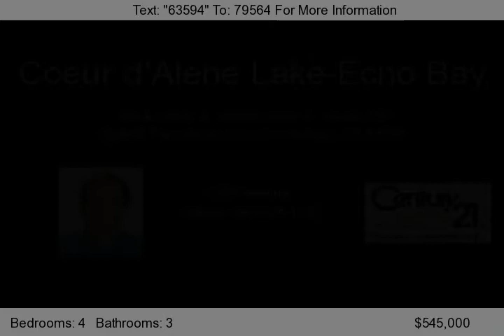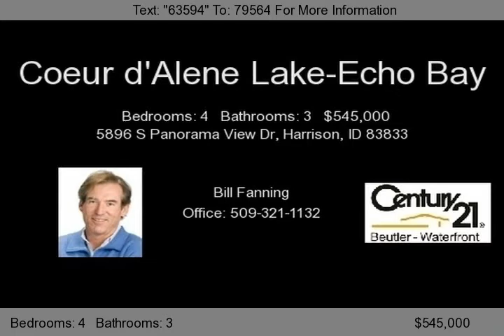5896 S Panorama View Dr, Harrison, ID 83833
**BANK SHORT SALE** 90' frontage, 4 bdrm, 3 bath, 3100 sq ft, 3 level new custom home, rec room, outdoor living area, fireplace, well.